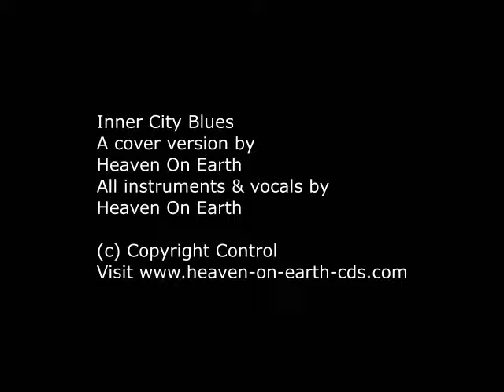marvin gaye - inner city blues (Make Me Wanna Holler) cover by heaven on earth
loving this motown artist and his album so much, we just had to do this!